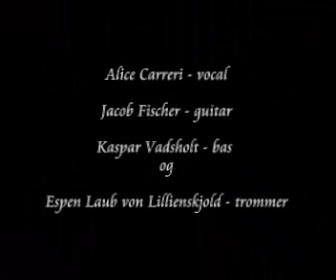Alice Carreri Quartet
Alice Carreri  vocal, Jacob Fischer  guitar, Kaspar Vadsholt  bas og Espen Laub von Lillienskjold  trommer
La Fontaine, d. 27/3, Copenhagen
Photos / slide by Karolina Zapolska